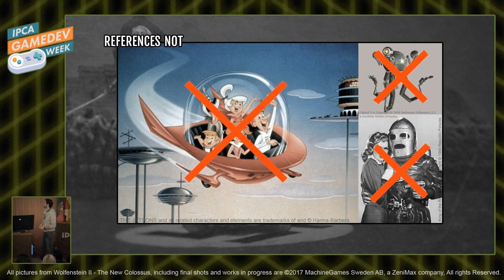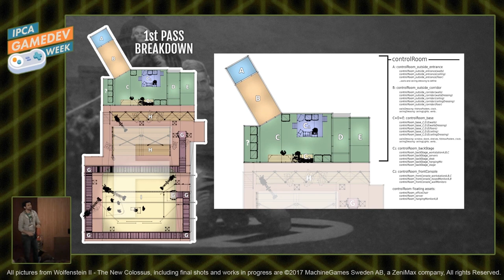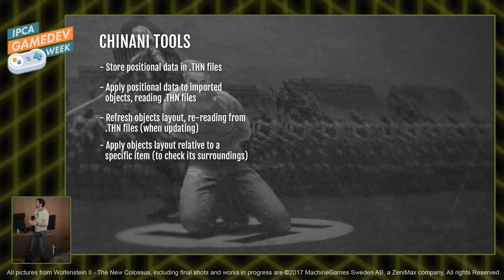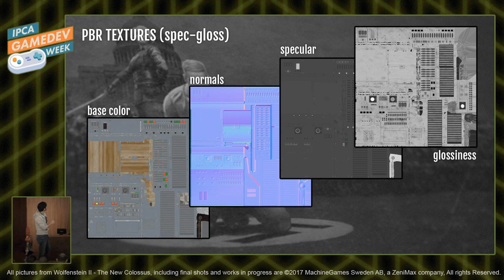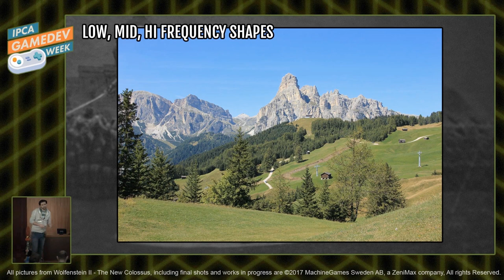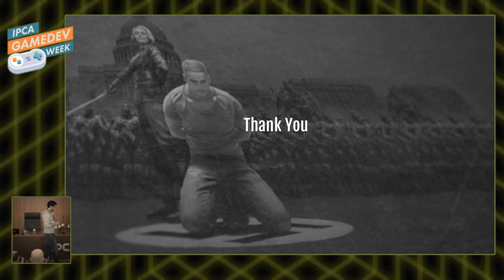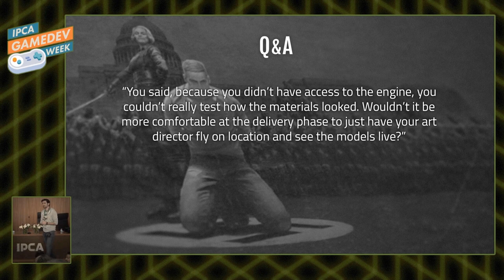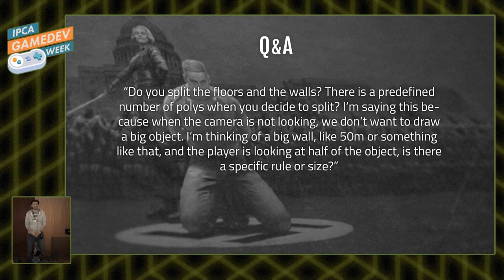Gamedev Week 2018: Environment Art in Wolfenstein II - The New Colossus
Treehouse Ninjas' lecture at Gamedev Week 2018. A retrospective of the work behind some of the environment art in Wolfenstein 2: The New Colossus.

00:00 Introduction and Spoilers
02:38 Project Start, Visual Style and Tools
06:05 Blockout, Story Path and Breakdown
13:46 The Environment Assembly
19:39 Cinematic Storytelling in Games
23:00 Assets, Modularity and Optimization
27:50 Layering Visual Features
32:05 Career Advice for Students
35:42 Questions & Answers